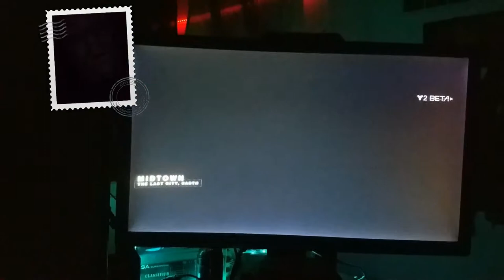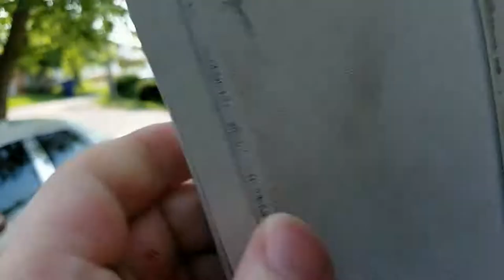Year 3 week 51 "Two Week Vacation YAY!"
Year 3 Week 49 " Fat Guy Breaks the Toilet!" So much time has passed since the first video and day ! Thanks to everyone who has been watching!

Husky,